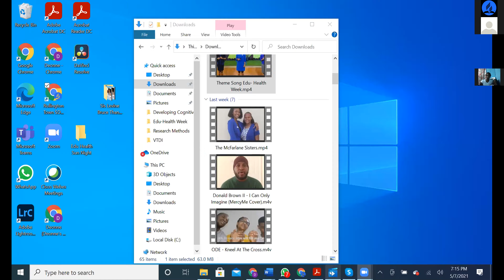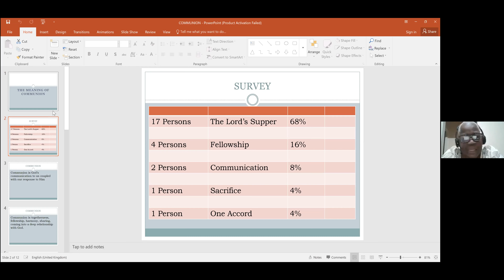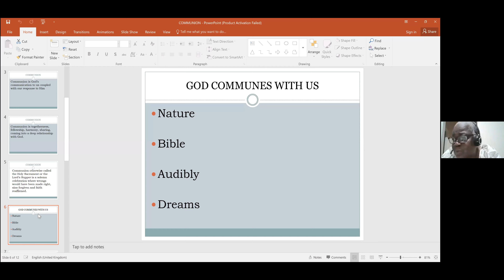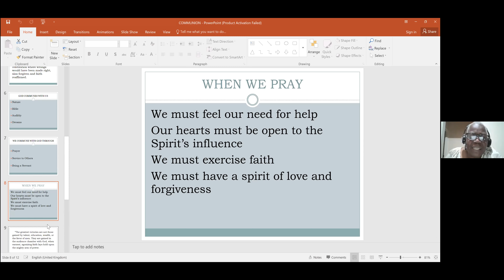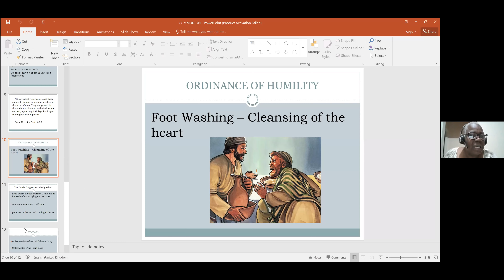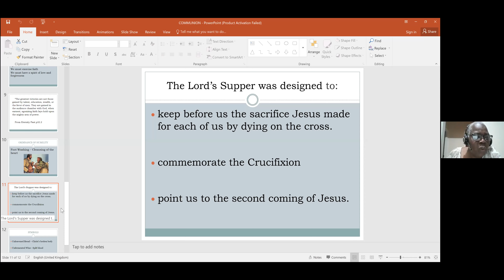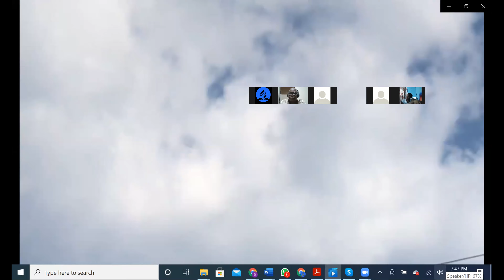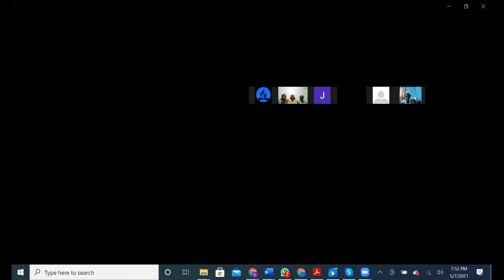Edu-Health Week II The Meaning of Communion II Friday Night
With Presenter: June Hamilton